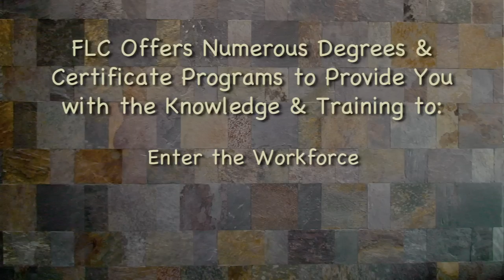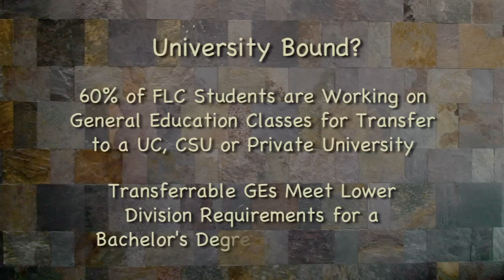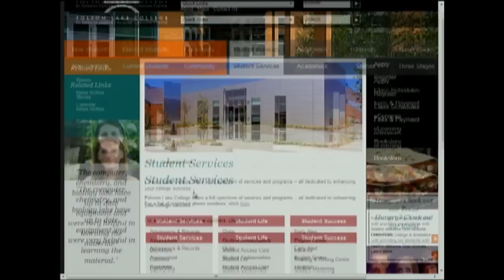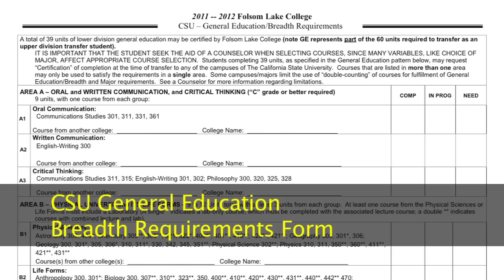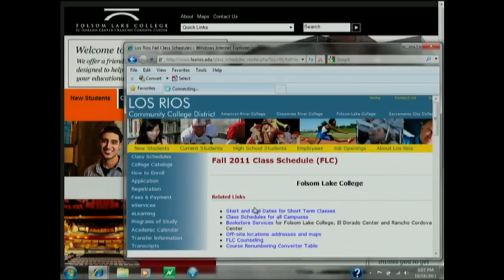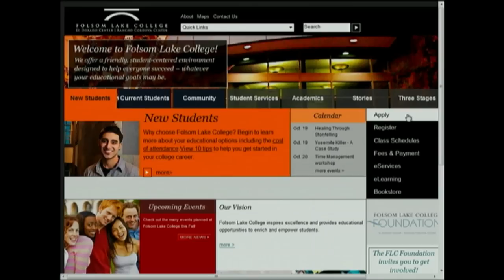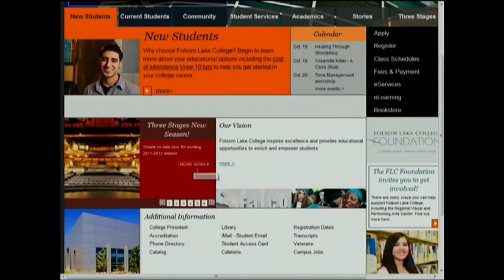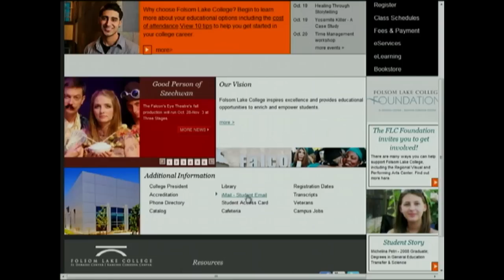Folsom Lake College Orientation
Welcome to Folsom Lake College. This short video will provide you with information regarding academic programs, financial aid, using e-services, balancing student life and choosing and enrolling in your first semester classes.